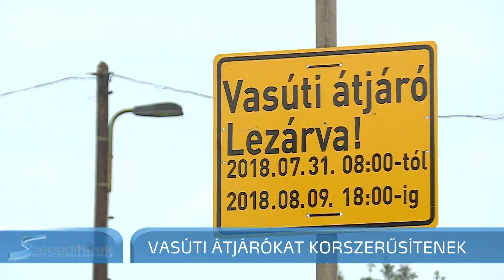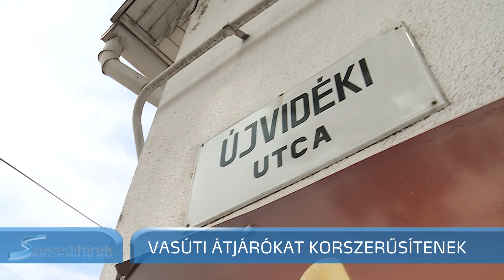Vasúti átjárókat zárnak le Szegeden, nem lesz egyszerű közlekedni - Szegedi Hírek - 2018.07.30.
Keddtől több vasúti átjárót is felújít a MÁV: a többi között a Szabadkai úton, a rendező pályaudvaron, valamint a Szeged-Rókus állomáson. A munkák miatt a vonatközlekedés nem szünetel, de közúton korlátozásokra kell számítani.